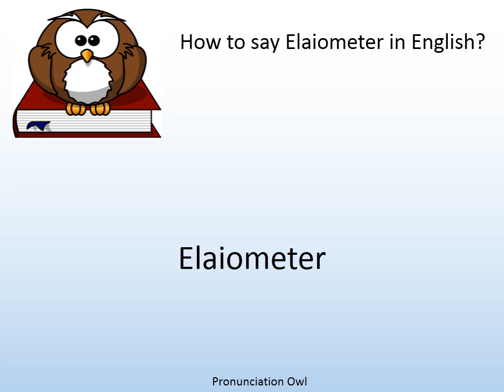How to say Elaiometer in English? - Pronunciation Owl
How to say Elaiometer in English? Learn the pronunciation of Elaiometer!